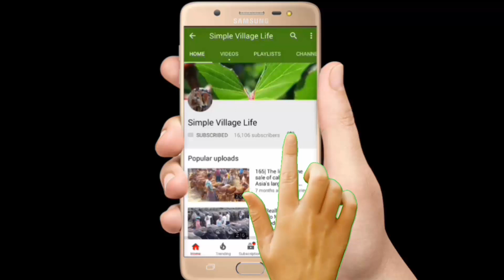525| Excellent Big Red Bull & Black Bull for Eid-ul-Azh 2018|Update Price| Interview with cow seller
Excellent Big Red Bull & Black Bull for Eid-ul-Azh 2018 | Update Prices | Interview with cow sellers